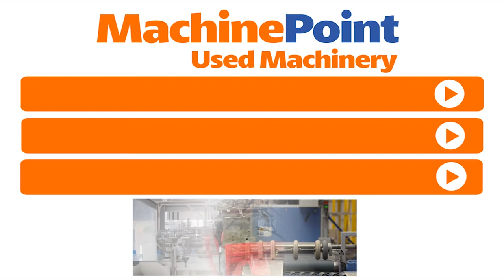HAITIAN HFT2800X Used INJECTION MOLDING MACHINE FROM 1000 T MACHINES MachinePoint